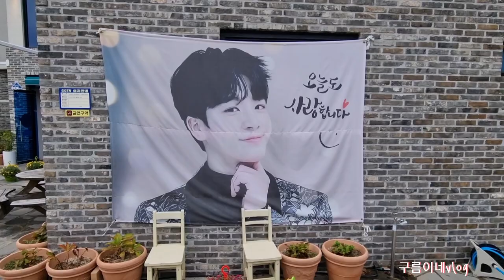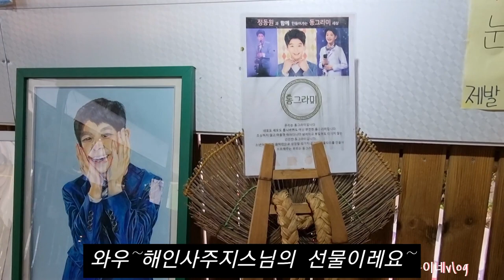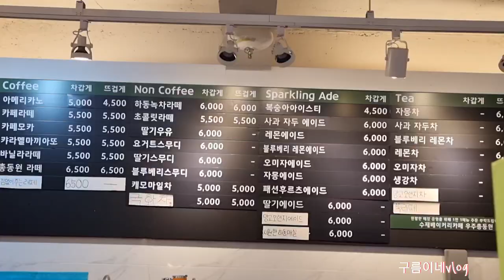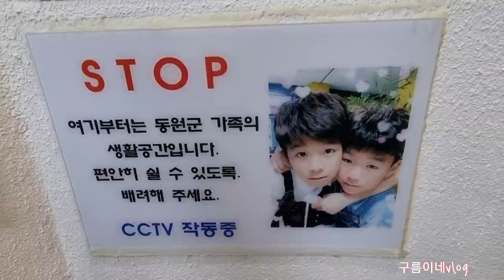정동원가수 우주총동원까페~사랑둥이♡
하동군진교면 정동원가수집까페 우주총동원으로 네비치시면 바로나와요~친구야고맙다♡